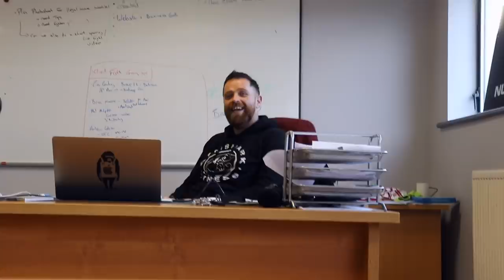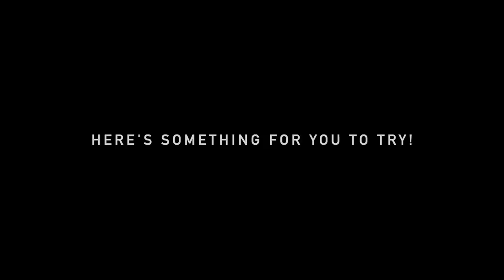The WORST PAIN I've Felt | Full Body Circuit Training & Trigger Point Massage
UNDISPUTED EP.20: MMA & Boxing Training at SBG in Ireland & getting put through Full Body Workout for a Gymshark Fight Style Shoot! We learn that dealing with injuries can get VERY Painful before it gets better with Trigger Point Massage! EXTREME MUSCLE MANIPULATION